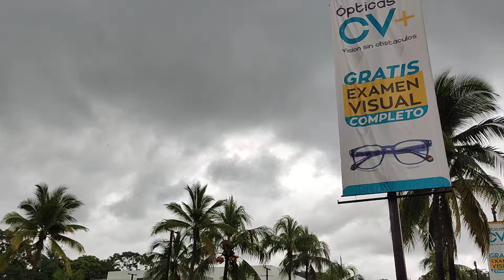Aquí vamos a celebrar el cumpleaños de Michael